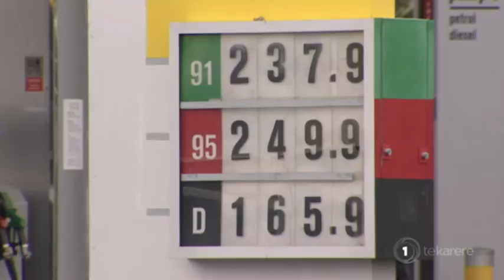Whānau forgo fuel to buy kai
Rising fuel costs are forcing many struggling whānau to choose between filling their cars up or buying food to put on the table. This latest worrying trend has been confirmed by a budget advisor and from shoppers in South Auckland. Political reporter, Eruera Rerekura has more.